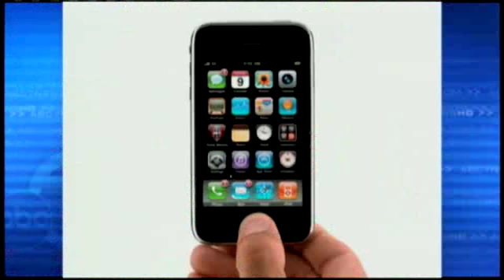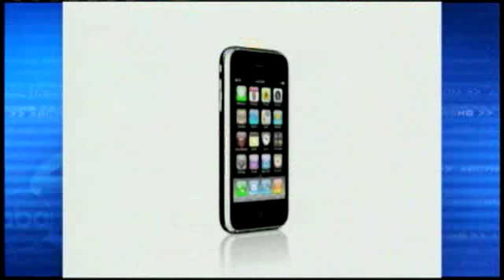Can Sprint's Palm Pre Compete?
For Sprint, the Palm Pre is the next big thing. But will it be enough? KMBC's Kris Ketz reports.